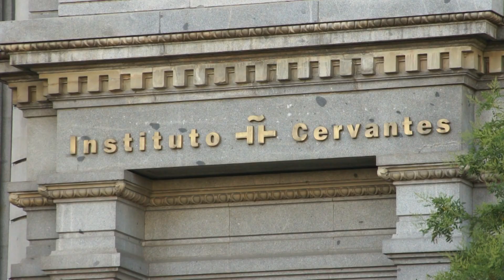Instituto Cervantes_03.m2t